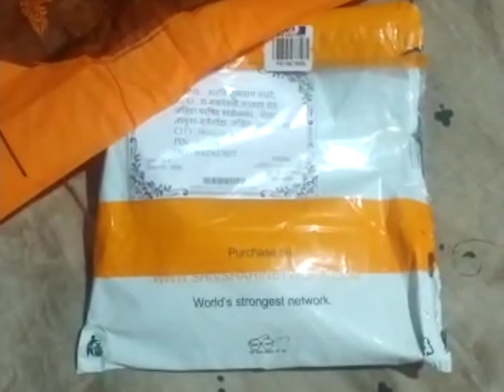🛒🛍️🛒Kanchi silk Rs2600 गोल्डन jari ,happycustomer🛒🛍️🛒📱📞👇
Created by Shivshahi network हैद्राबाद

नमस्कार शिवशाही पैठणी साडी ऑर्डर साठी आणखी कलेक्शन साठी संपर्क करा 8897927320
What's up hi Karu shakta